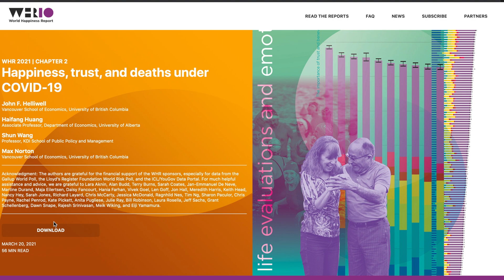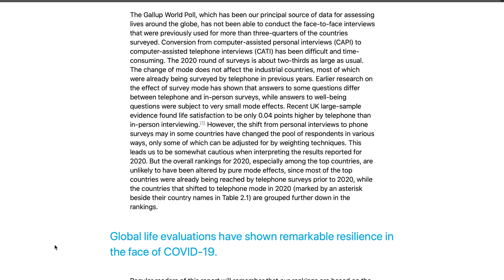Diving Into Data: The World Happiness Report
A quick look at the relationship between a country's GDP per capital and the report level of happiness of the countries residents.